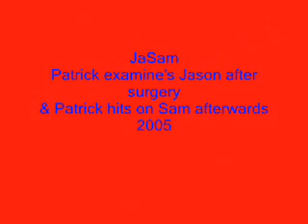JaSam- Jason at hospital with Sam-2005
clip of Patrick examining Jason and then Patrick hits on Sam.